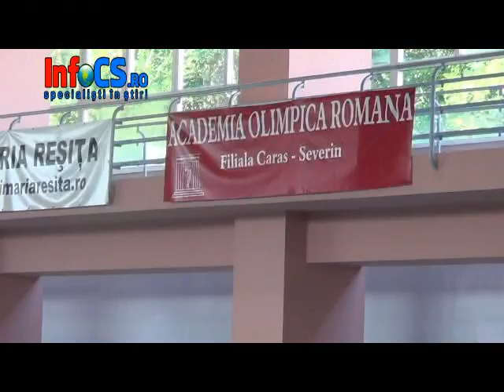Carla Negrea este cel mai nou cetățean de onoare al Reșiței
Carla Negrea Troner a primit titlul de Cetățean de Onoare al municipiului Reșiţa. Fosta mare înotătoare este reșițeancă și a reprezentat România și școala reșițeană de înot  la două ediții ale Jocurilor Olimpice.